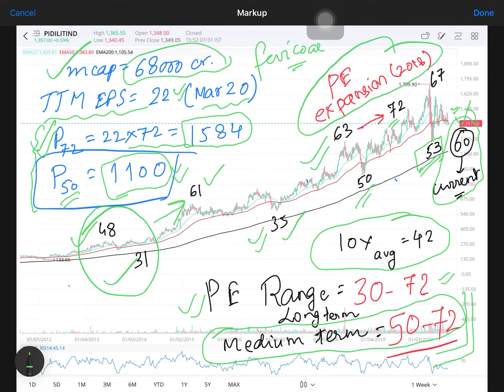PIDILITE| Leader stocks for SIP | Target 2030